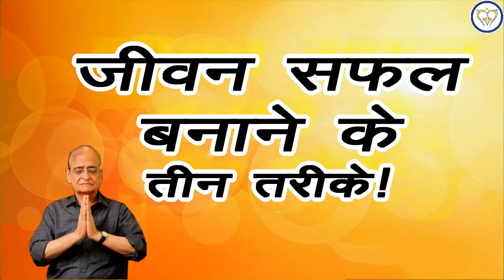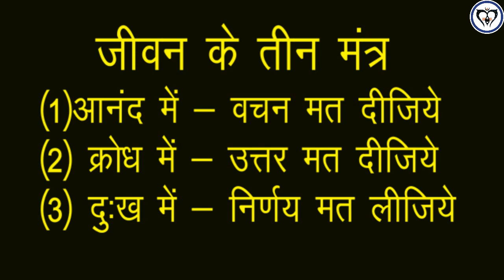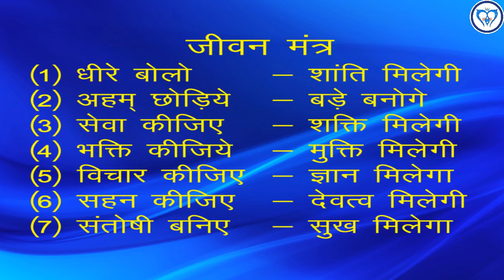जीवन सफल बनाने के तीन तरीके